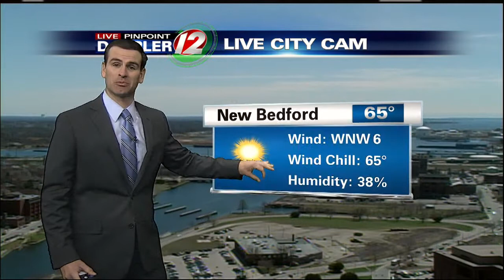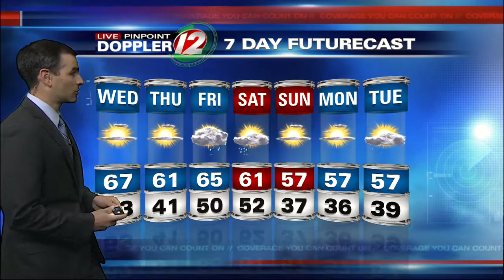Live Pinpoint Doppler: 4/17/13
Pete Manjione with the Live Pinpoint Doppler for Wednesday April 17, 2013.